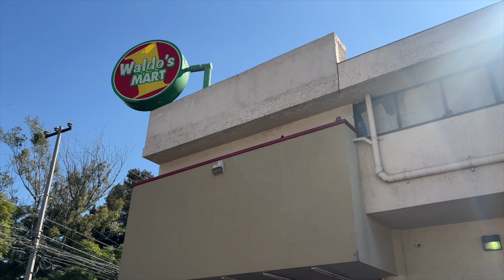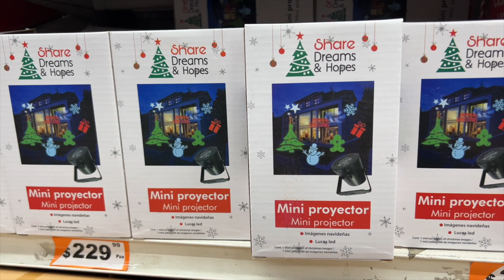NAVIDAD EN WALDO´S 2022/ INCREÍBLES PRECIOS Y VARIEDAD DE ARTÍCULOS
Dirección: Calz. de la Viga 1409, El Sifón, Iztapalapa, 09440 Ciudad de México, CDMX